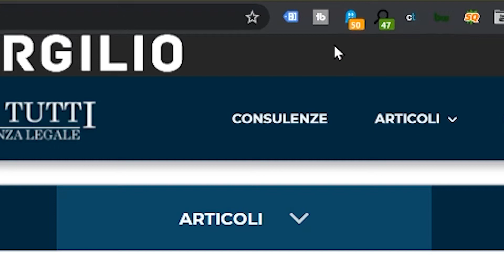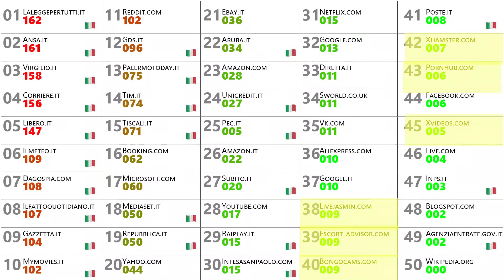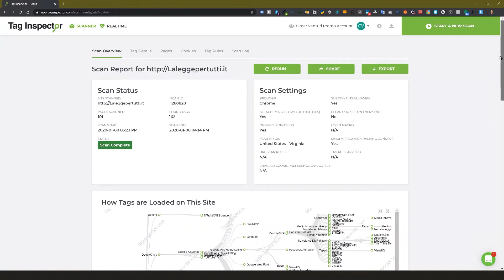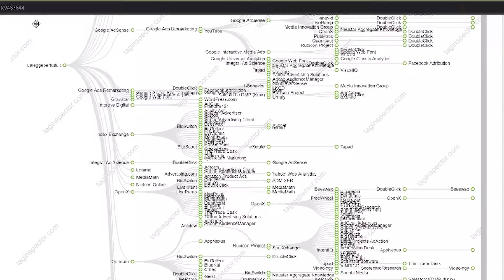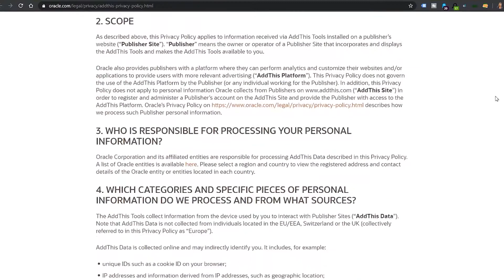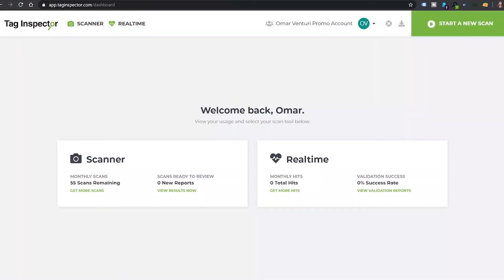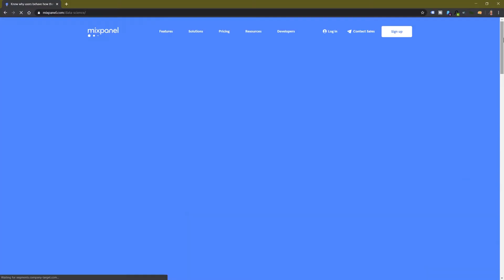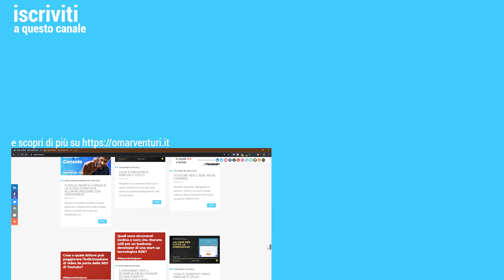Piggybacking: da PornHub a Repubblica. Dati fuori controllo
Quante (e quali) aziende accedono ai miei dati personali quando apro un sito?
Questa è una domanda che dovresti farti quando sei online e dovresti fartela indipendentemente dal tipo di sito che stai navigando (peraltro, potresti anche dover rivedere le tue aspettative su alcuni siti).

In questo video ti parlo di:
00:00 Inizio
01:35 La classifica dei 50 siti più popolari in Italia
04:18 Cos'è il piggybacking
11:40 I tag di PornHub

- La policy di AddThis (Oracle) che non traccia gli utenti europei

❈ SE IL VIDEO TI È PIACIUTO, UN LIKE PUÒ CONTRIBUIRE A MIGLIORARE IL CANALE

❈ FAI CONOSCERE QUESTO VIDEO A QUALCUNO AL QUALE PENSI POSSA ESSERE UTILE

❈ RIFERIMENTI
*Visita il mio sito: